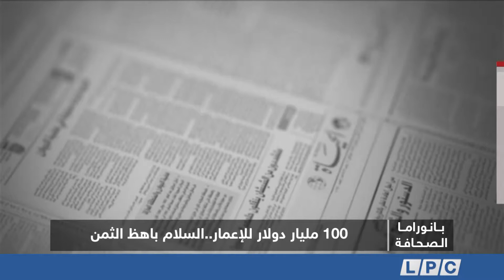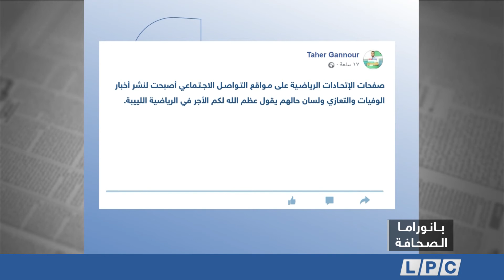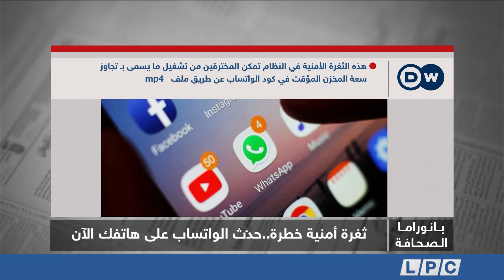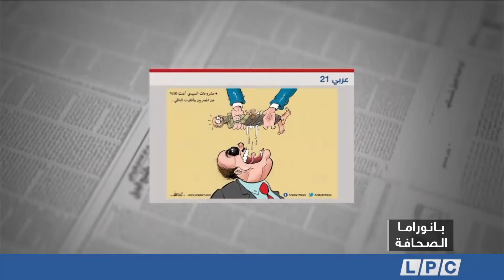بانوراما الصحافة 26-11-2019